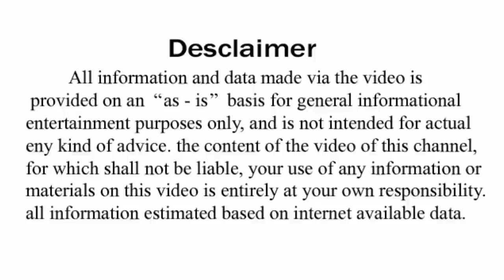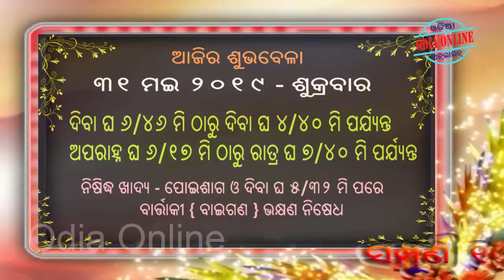Ajira Rasifala | 31 may 2019 | ଆଜିର ରାଶିଫଳ ସମ୍ପୂର୍ଣ 12ଟି ରାଶିର ଭାଗ୍ୟ | Today Horoscope